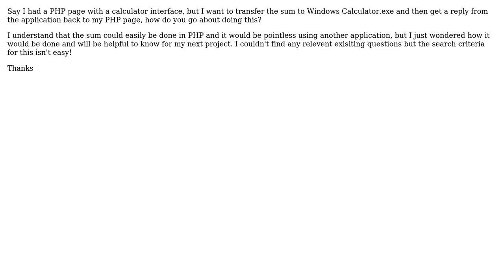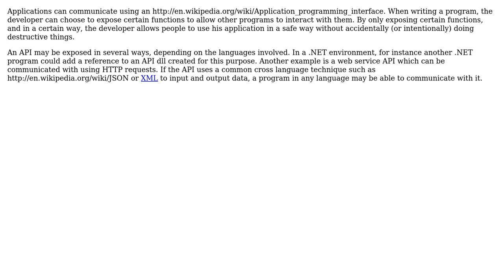Software Engineering: How do two applications communicate? (2 Solutions!!)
Software Engineering: How do two applications communicate?

With thanks & praise to God, and with thanks to the many people who have made this project possible! | Content (except music & images) licensed under CC BY-SA | Music | Images & others | With thanks to user razethestray user JensG user CodeSlow and the Stack Exchange Network Trademarks are property of their respective owners. You are responsible for your own actions.